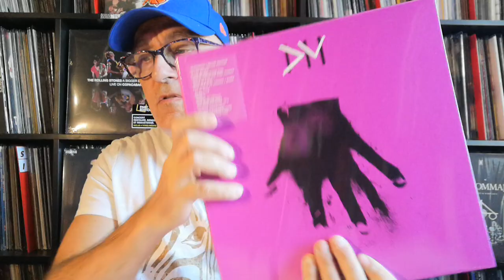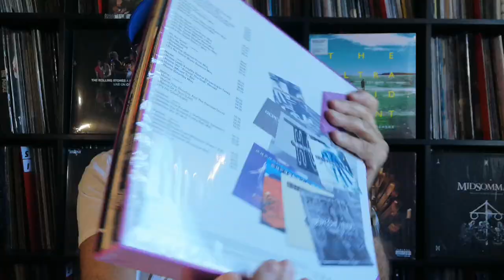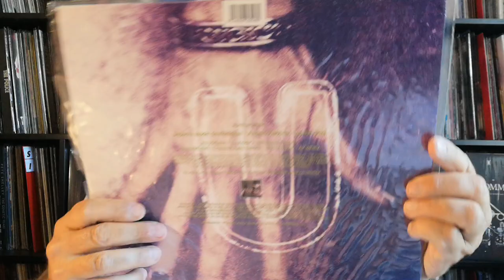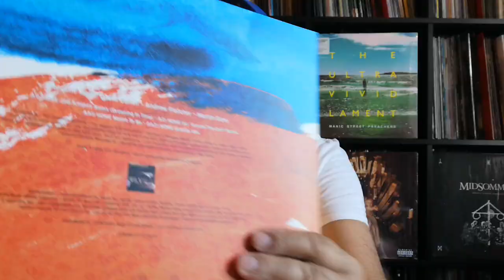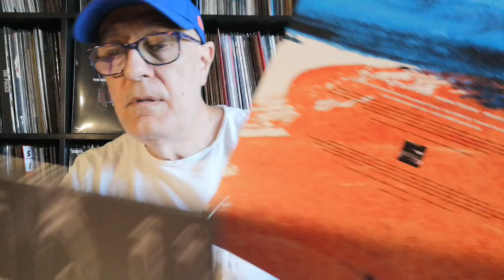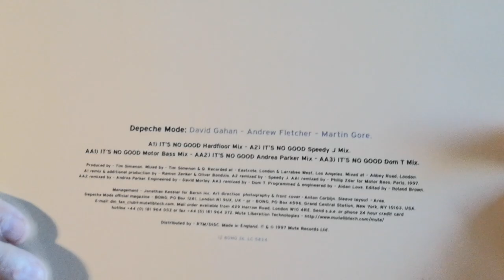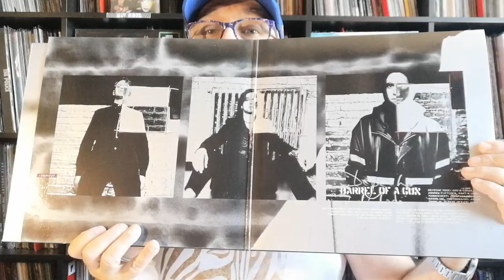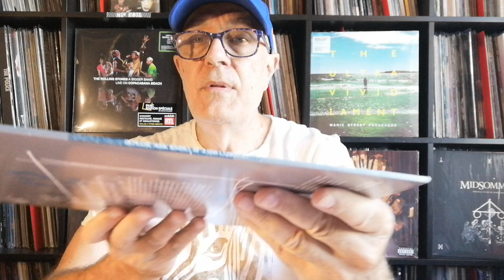Depeche Mode - Ultra - 12" Singles Collection - Box Set Mute Records 2021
Neuvième Coffret Collector des Maxi-Singles de Depeche Mode
Ultra 1997  | The 12" Singles RE 2021 :
Barrel Of A Gun (12BONG25) Poster LP Gatefold RE
Barrel Of A Gun (L12BONG25) 12" RE
It's No Good (12BONG26) 12" RE
It's No Good (L12BONG26)* - Inédit 12” Vinyl Single (CDS 1997)
Home (12BONG27) 12" RE
Home (L12BONG27)* - Inédit 12” Vinyl Single (CDS 1997)
Useless (12BONG28) 12" RE
Useless (L12BONG28)* - Inédit 12” Vinyl Single (CDS 1997)